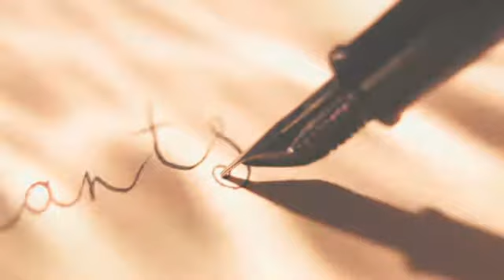Affinity Design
4 Baskin street
Miramichi, NB
E1N 584

Tanya Sturgeon
Morgan Mitchell

We use this group dynamic to offer the best solution to our client.

The above is a design company promo for a Promotional Advertising class. It's fake, please don't go searching for it.

Logo is a copyright of Tanya Sturgeon and Morgan Mitchell